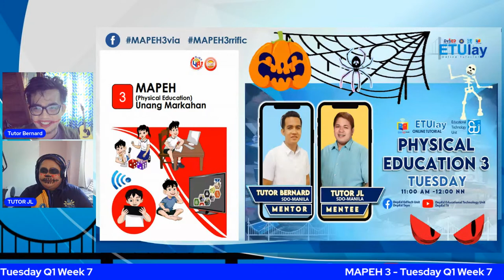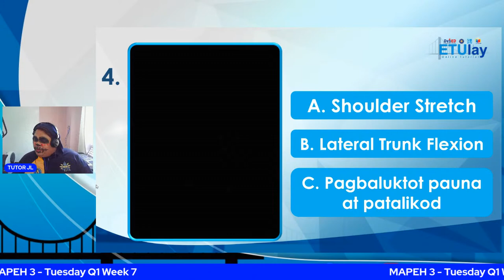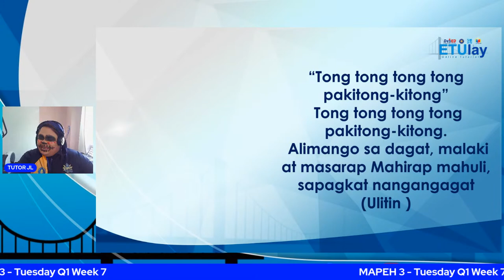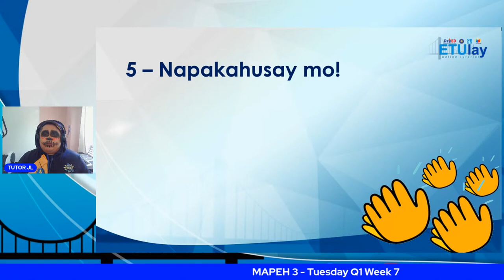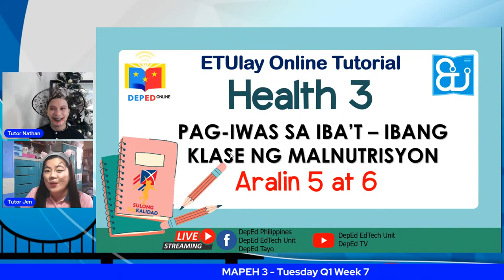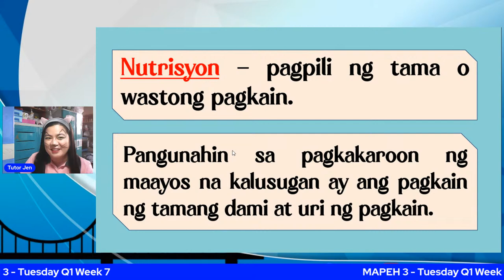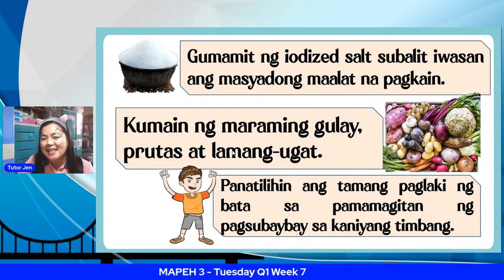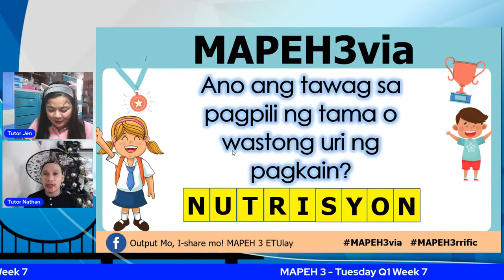"MAPEH 3 - Tuesday Q1 Week 7 Health - Different nutritional guidelines Arts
"MAPEH 3  - Tuesday Q1 Week 7 Health - Different
nutritional guidelines Arts- Pagkilala ng iba't ibang Tekstura at hugis sa Pagguhit"